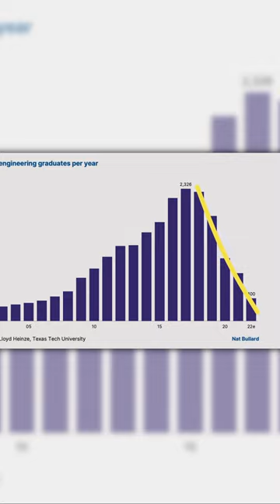🛢 Erdöl-Ingenieurwesen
*Affiliate Links: Du klickst drauf, verlässt dich auf meine Empfehlung, zahlst nichts extra, freust dich nachher weil die Empfehlung tatsächlich gut war und konntest mir dabei sogar eine kleine Provision zukommen lassen. Danke 🙏